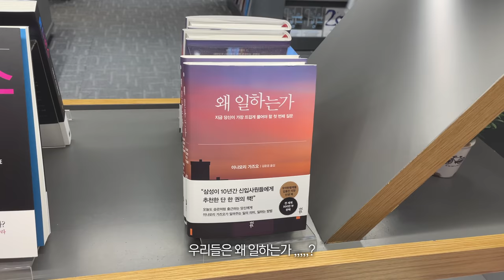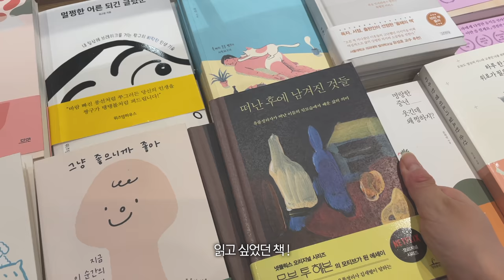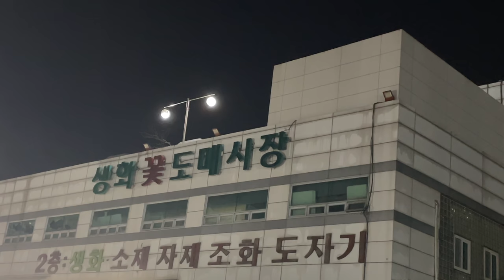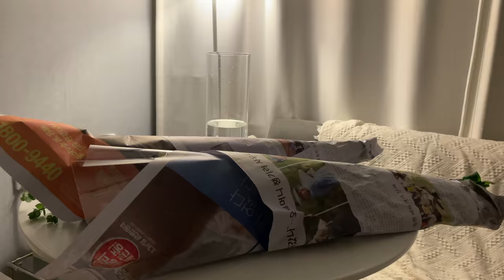(sub) vlog🧇 크로플 먹으러 카페가기 • 1일1요거트 • 새벽 꽃시장• 애플망고빙수 시켜먹고 베리랑 지내는 일상 브이로그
이번 영상도 재미있게 시청해주시고

music

Laura Butula - With U (prod. PR X Diplomat)
Original song : James Arthur - Say You Won't Let Go (2016)
Original composed by James Arthur, Neil Ormandy, Steve Solomon
Edited by PAVID